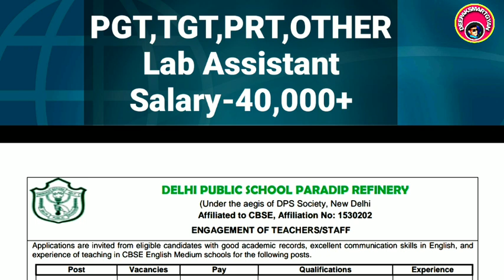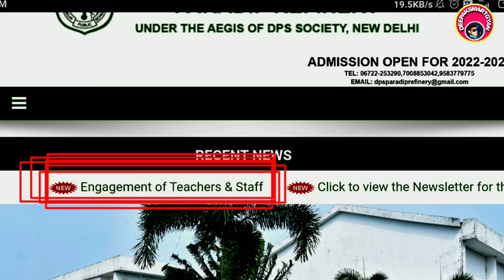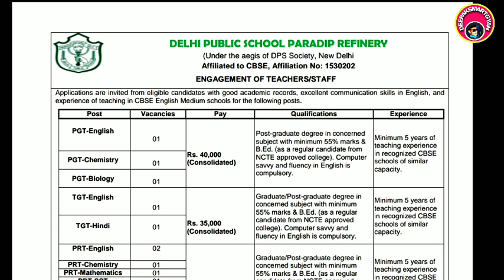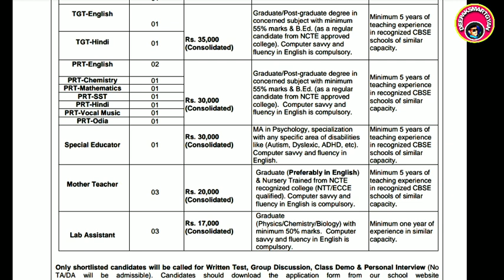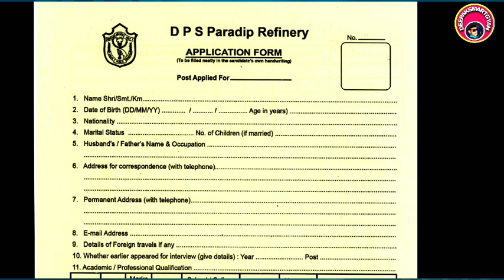15+DPS Odisha Various Post Vacancy2022 Odisha Lab assistant vacancy Odisha Medical job Dpsodisha job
Application form & notification👇👇👇

Thanks

Deepaksmartgyan
Deepak smart gyan

Anm,GNM,bsc vacancy DPS Odisha Various Post Vacancy2022 Odisha Lab assistant vacancy Odisha Medical job Dpsparadip job
Dpsodishajob
Odishamedicaljob
Lab assistant vacancy
OdishaDpsparadipvacancy
Odishamedicalrecruitment
odishateachingjob